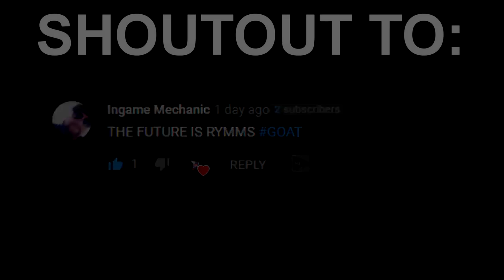Treyarch added a NEW SNIPER that shoots LASERS..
Treyarch added a NEW SNIPER that shoots LASERS.. (TRACER ZRG 20mm BUNDLE)

Let's break 500 LIKES for this BANGER video. I hope you guys enjoy this Call of Duty Black Ops Cold War Sniping Gameplay!